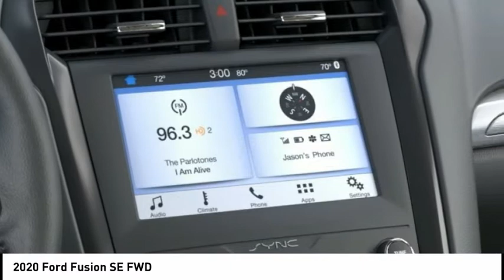2020 Ford Fusion North Hollywood,Los Angeles,San Fernando Valley,Glendale,Burbank G01348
2020 Ford Fusion SE FWD

5500 Lankershim Blvd.

SUNRISE FORD NORTH HOLLYWOOD, PROUDLY SERVING NORTH HOLLYWOOD, LOS ANGELES, SAN FERNANDO VALLEY, GLENDALE, BURBANK, AND SURROUNDING CALIFORNIA LOCATIONS THIS AGATE BLACK 2020 Ford FUSION IS EQUIPPED WITH A 4 Cylinder Engine, AUTOMATIC TRANSMISSION, AND RECEIVES AN ESTIMATED 23 City/34 Hwy MPG. NORTH HOLLYWOOD CALIFORNIA 91601. Black 2020 Ford Fusion SE FWD 6-Speed Automatic 1.5L EcoBoost 6-Speed Automatic. 23/34 City/Highway MPG